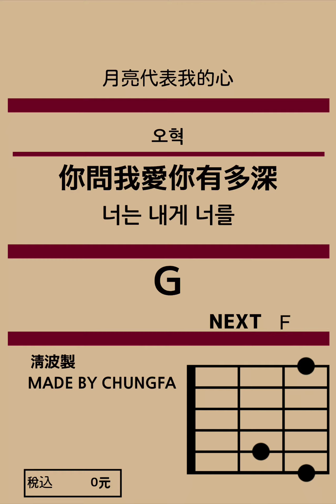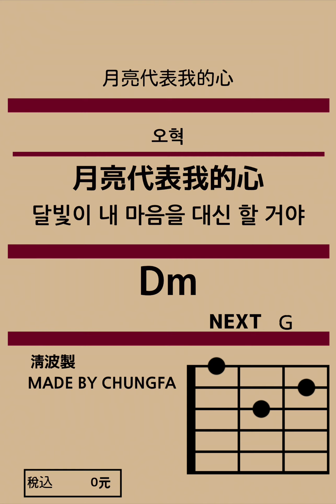오혁의 월량대표아적심 [ 기타 코드/가사/해석 ]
오혁이 부른 첨밀밀 OST,
월량대표아적심 (月亮代表我的心)을 기타코드를 더하여 영상으로 만들어 보았습니다🙌

이번 영상에서는 무인양품점, MUJI 디자인을 참고하여 만들었어요
세로로 보는 기타 독학 영상입니다!

음원출처: 네가맘에들어했으면해 - 오혁의 월량대표아적심(月亮代表我的心)

가사 해석 출처
📎 나무위키 - 월량대표아적심

기타 코드 출처: Chordify - 오혁의 월량대표아적심